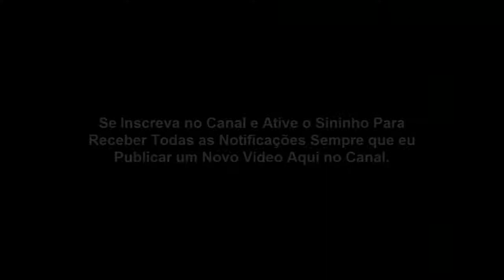As Artimanhas e Acusações de Satanás e o Perdão de Deus em Cristo Jesus.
As Artimanhas e Acusações de Satanás e o Perdão de Deus.

Se você está sendo acusado pelo diabo ou mesmo por pessoas por um erro ou pecado cometido, não se preocupa, o segredo é se arrepender, confessar e deixar de praticar.

A bíblia diz que os que confessam e deixam alcançam misericórdia.

O diabo é o acusador de nossas vidas, ele sempre irá nos acusar, mas ha poder no sangue de Jesus para nos perdoar de todo o pecado e injustiça.

A melhor forma de obter o perdão de Deus é se lançando aos pés dele em oração e pedindo perdão.

Confiasse seus pecados para ele e procure mudar suas atitudes.